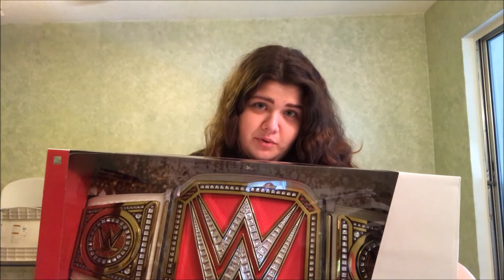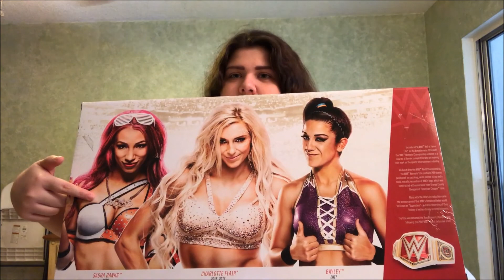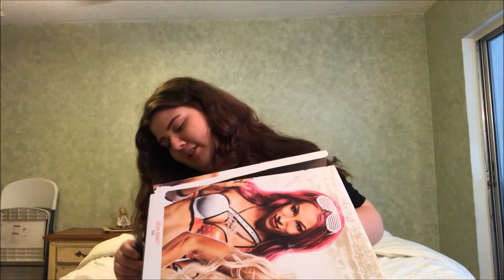WWE Raw Womens Title Unboxing!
Hey guysssss! Back with another video! In this video, I finally got my hands on the commemerative Raw Womens title, and did an unboxing for you all! This was my first sort of unboxing/review video on my channel, so we made history together lol!

If you have any video suggestions, leave them in the comments below! Also, if you have any title belts, let me know what you have in the comments! Turn on that bell for notifications! (:

Instagrams;
Personal; @olivia.ambrose
WWE Fanpage; @wwecampus

-OLIVIA(: